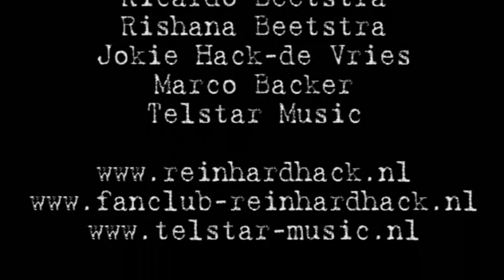Reinhard Hack Gratie